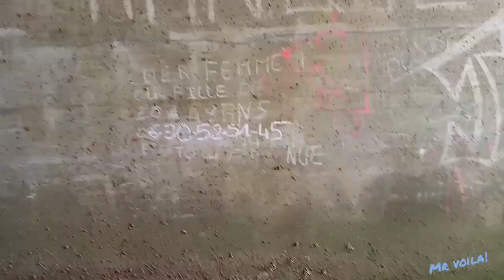Un randonneur et son chien !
Hello!
Petite randonnée non loin de chez moi, je pars à la découverte d'un sentier que je ne connais pas !

Important :
toute personne apparaissant dans cette vidéo c'est une situation fortuite involontaire de ma part.